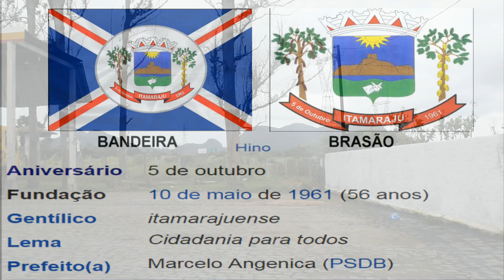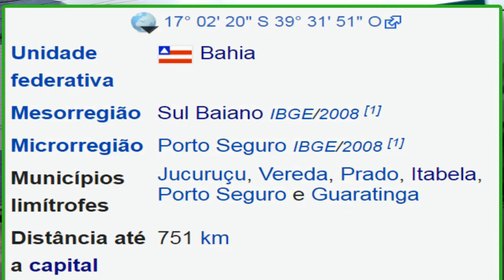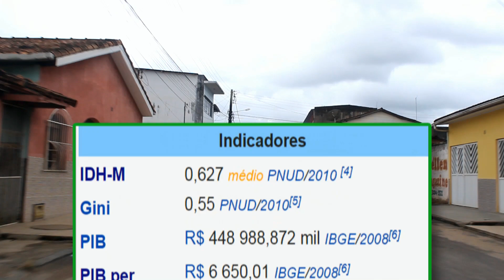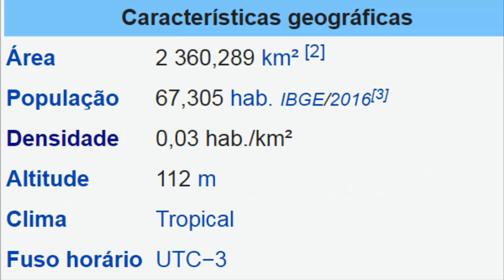ITAMARAJU BAHIA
Este vídeo é um documentário e exibe imagens de diversas ruas, jardins e avenidas de Itamaraju-Bahia. Narrado em português (Brasil).